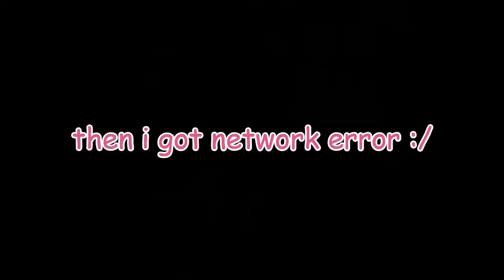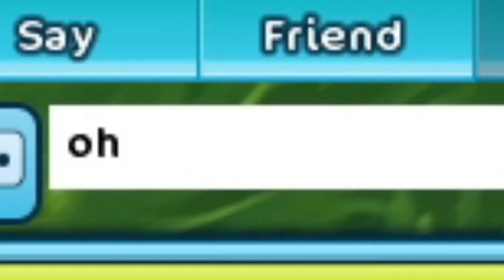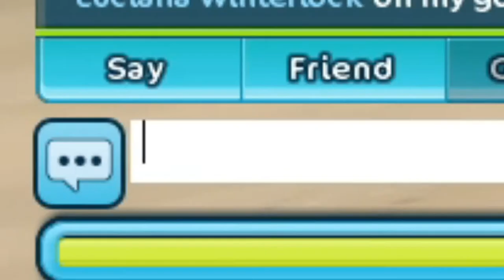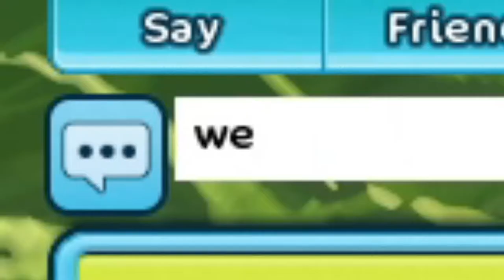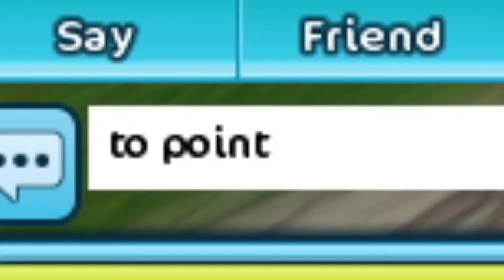Wild Wings Elements Trail Ride (+ sliding a bunch)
So sorry this is late! Been super busy haha.

0:00 Elements Trail Ride
3:14 + sliding a bunch

Q&A
What recorder and editor do you use?
I use OBS Studio to record my videos and I use Cyberlink PowerDirector 17 to edit them.

What server are you on in Star Stable?
I am currently in the Australian server Fire Star.

How old are you and when is your birthday?
I am 18 and my birthday is on the 17th of June.

What Star Stable club are you in?
I am in the club Wild Wings, owned by the lovely Stephanie Hawkstorm.